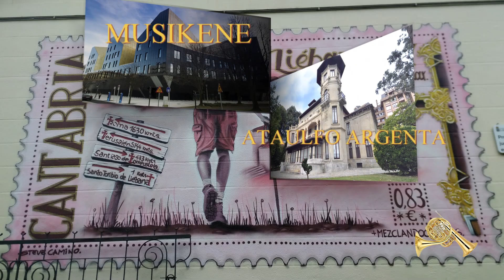IV ENCUENTRO DE TUBAS Y BOMBARDINOS VILLA DE LAREDO